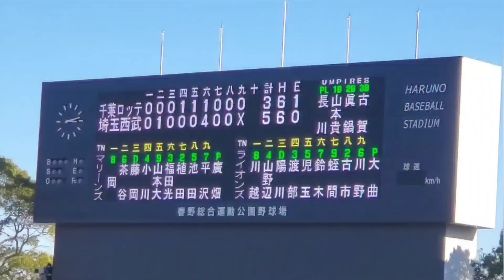20230226 民族大移動清原ﾁｬﾝﾃ！【チャンステーマ2】埼玉西武ライオンズ 鳴り物･声出し応援 8回ｳﾗ@春野球場［ﾌﾟﾚｼｰｽﾞﾝﾏｯﾁ］高知県立春野総合運動公園野球場